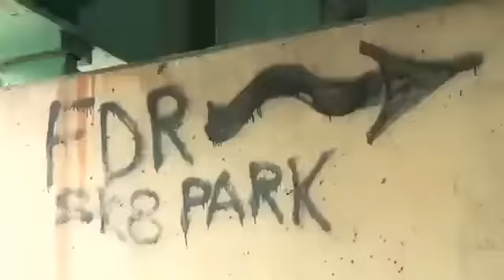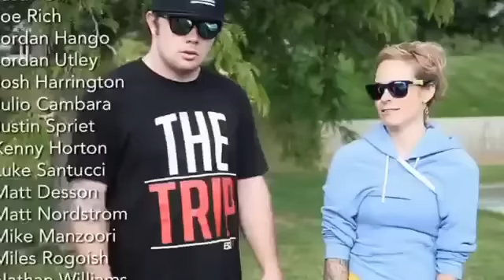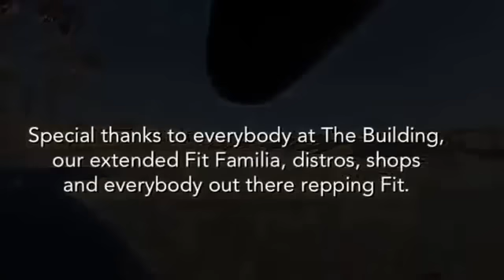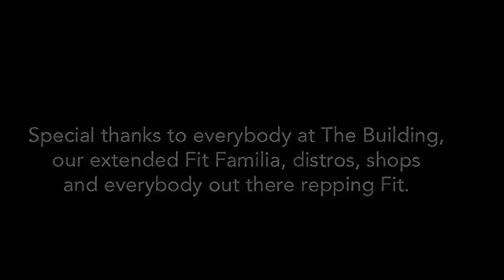Fit Bike Co. - Holy Fit BMX Full Video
Holy Fit and Chill.

Featuring: Mike Aitken, Dan Conway, Tom Dugan, Brian Foster, Van Homan, Justin Inman, Pat King, Ben Lewis, Shawn McIntosh, Florent Soulas, Justin Spriet, Jack Elkins, Jordan Hango, Jared Swafford, Brandon Begin, Matt Nordstrom, Troy Blair, Joel Barnett, Jim Borio, Travis Cordova, Angie Marino, and more.

Filmed and edited by Stew Johnson